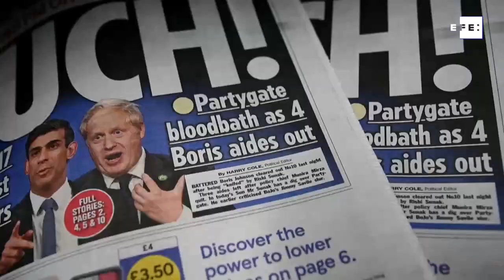Dimite otra asesora de Johnson, quinta renuncia de altos cargos de su equipo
Londres, 4 feb (EFE/EPA).- (Imagen: Clàudia Sacrest/Andy Rain) La asesora política del primer ministro británico, Boris Johnson, Elena Narozanski, comunicó este viernes su dimisión, con lo que ascienden a cinco las renuncias de altos cargos en el equipo del Jefe del Gobierno conservador.